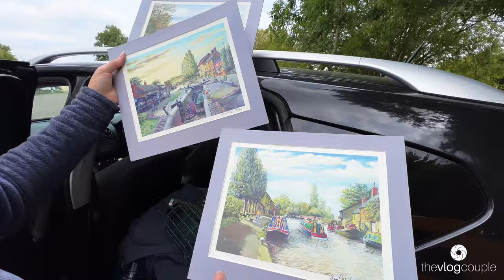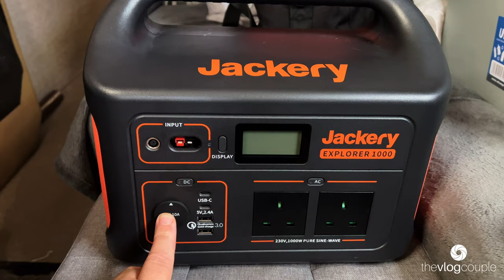Old friends, itchy beards and inconsiderate gobshites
Another week of madness from the Vlog Couples see's Pauls ex band mate Steve Duffy visit the marina, Paul gets fed up with his face growth as well as getting irritated by inconsiderate boaters and we get ready for the next camping adventure! All the usual madness is right here!